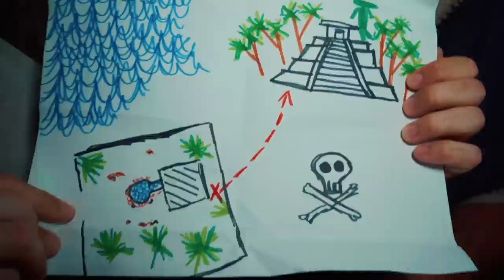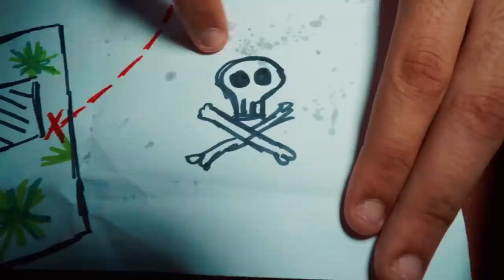J'AI TROUVÉ LE TEMPLE GARTEN OF BANBAN au MEXIQUE avec SOUKA et TWINNER ! 🇲🇽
Aujourd'hui nouvelle vidéo de Diabolo dans laquelle il trouve le temple de Garten of Banban avec SouKa et Twinner dans la jungle au Mexique ! Diabolo trouve le temple Maya de Garten of Banban dans la jungle au Mexique avec ses amis Twinner et SouKa ! C'est le temple de Garten of Banban avec Jumbo Josh, Nabnab, Opila Bird, Banban, Chef Pigster dans la jungle au Mexique !

DIABOLO